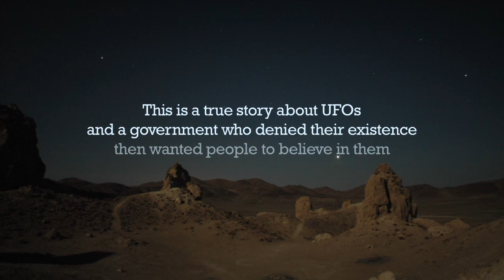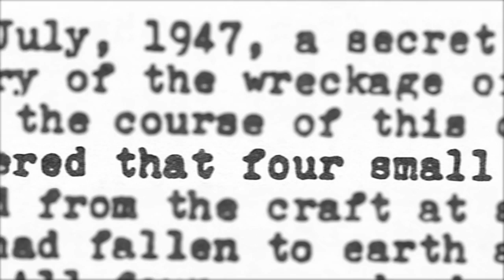Mirage Men teaser trailer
Trailer for the feature length documentary by John Lundberg, Mark Pilkington, Roland Denning and Kypros Kyprianou. A journey into paranoia, disinformation and UFOs.

To be released in USA and Canada, March 2014, by Random Media through Yekra

World Premiere at the Sheffield Doc Fest June 13th 2013

UFOs: weapons of mass deception... For over 60 years teams within the US Air Force and Intelligence services exploited and manipulated beliefs about UFOs and ET visitations as part of their counterintelligence programmes. In doing so they spawned a mythology so powerful that it captivated and warped many brilliant minds, including several of their own. Now, for the first time, some of those behind these operations, and their victims, speak out, revealing a true story that is part Manchurian Candidate and part Close Encounters of the Third Kind.